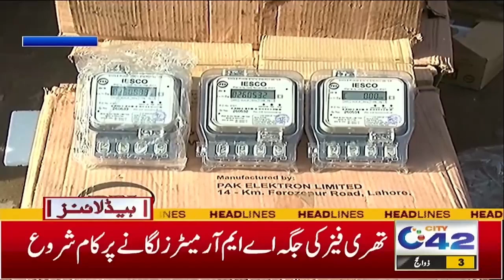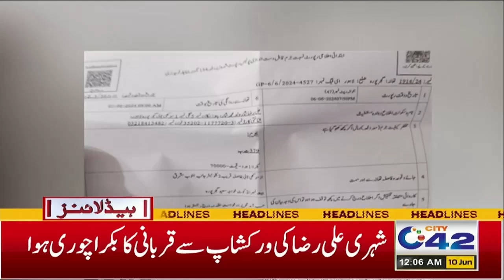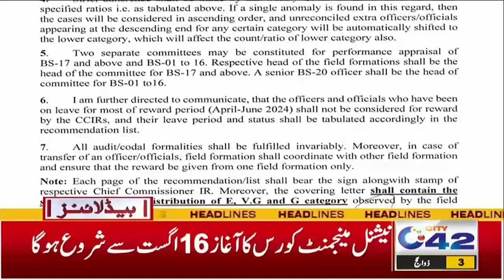Another Burdon Ready for Electric Consumers | 12AM News Headlines | 10 June 2024 I City 42